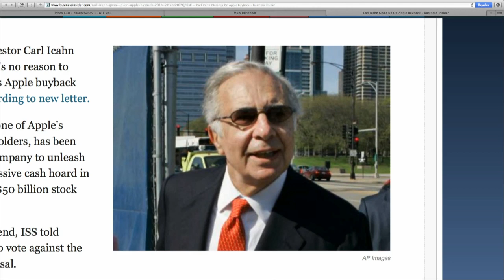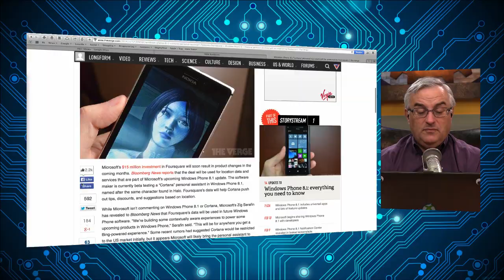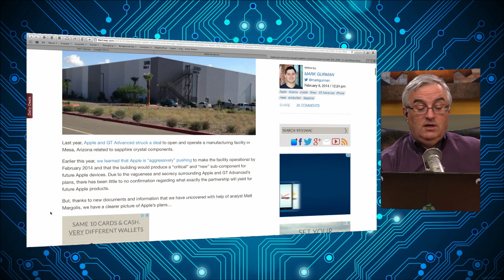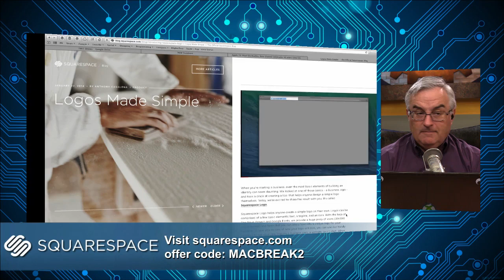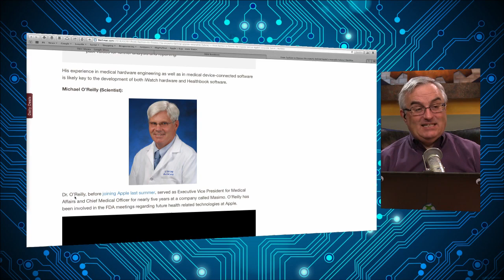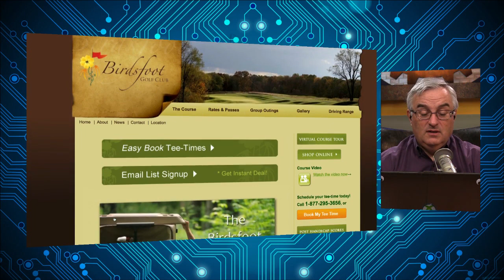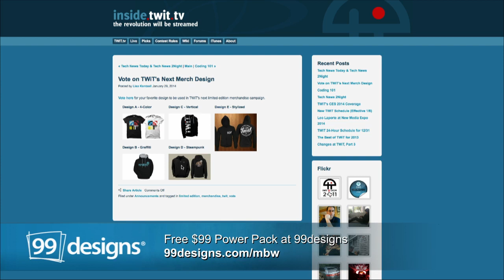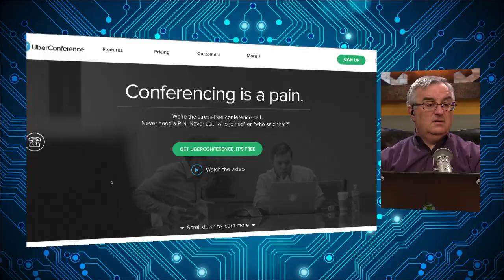MacBreak Weekly 389: A Boy, a Pipe, and a Dream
Tim Cook's interview with the Wall Street Journal, iWatch expectations, could sapphire crystal be used in future iPhone displays? And more.